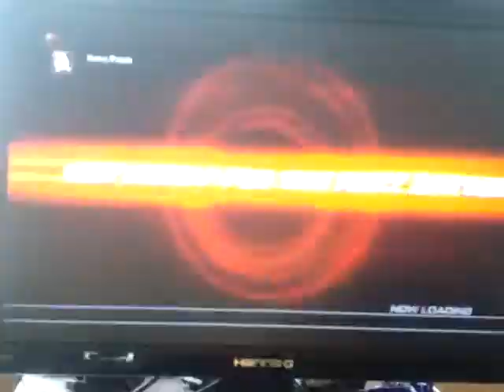Madison Tekken 6 Tourney Phil Bond vs. Dani 6/18/11